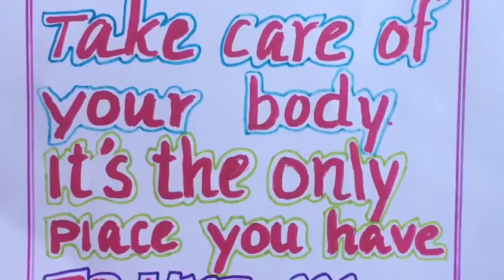Safety and Hygiene... Food safety is achieved through good hygiene and handling practices.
“Health is a state of complete physical, mental, and social well-being and not merely the absence of disease or infirmity.” In 1986, the WHO made further clarifications: “A resource for everyday life, not the objective of living.

Food safety is achieved through good hygiene and handling practices. This ensures food is fit for human consumption and avoids food poisoning, which is an acute, infectious or toxic illness, usually of sudden onset, caused by the consumption of contaminated food or water.

Why are Food Hygiene and Food Safety such important issues? ... Food Safety covers all aspects of ensuring that food is safe for a person to eat, whereas Food Hygiene usually more specifically concerns food borne illnesses, which arise because of primarily bacterial contaminants, but also chemicals and physical hazards.

Food hygiene and safety prevent germs from multiplying in foods and reaching dangerous levels. Ensures daily healthy family living. Keeping one healthy and preventing the additional cost of buying medication and medical check-ups. This is especially important is business.

Hygiene is any practice or activity that you do to keep things healthy and clean. Washing hands, coughing into your elbow, and regular house cleaning are all part of good hygiene. Hygiene was the Greek goddess of health, cleanliness and sanitation, so it's not hard to see where the word hygiene comes from.